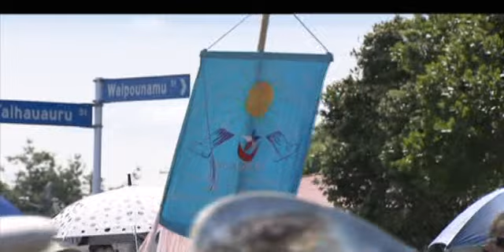How do the people of Ratana feel about Labour/Ratana relationship?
ko te ra whakamutunga tenei o nga mahi whakanui i te huritau o Ratana, a, kua puea ake he patai, ara, he pehea nei nga whakaaro o te iwi e pa ana ki nga piki me nga heke i waenganui i Te Haahi Ratana me Te Roopu Reipa, he pehea hoki o ratou whakaro e pa ana ki nga kii taurangi a Te Ropu Torangapu Maori.